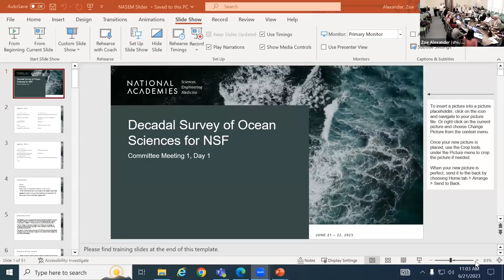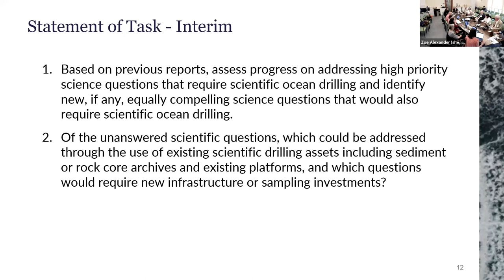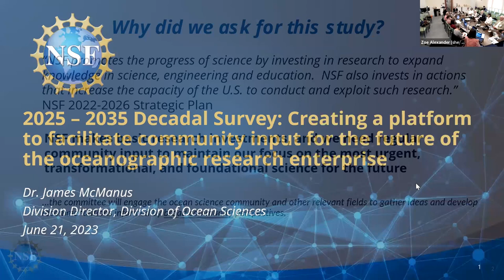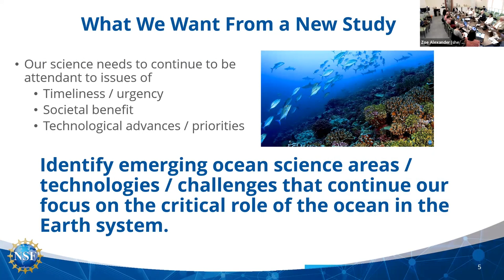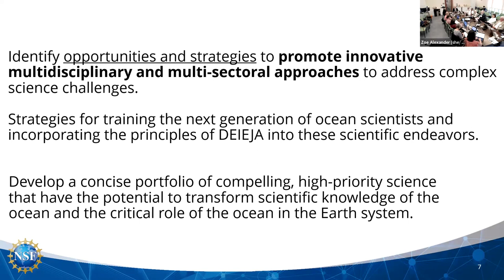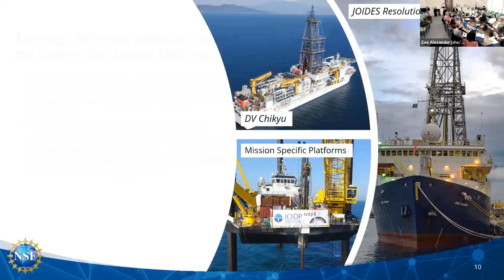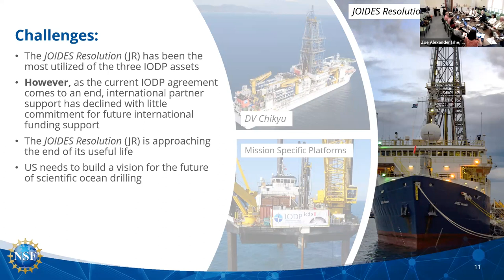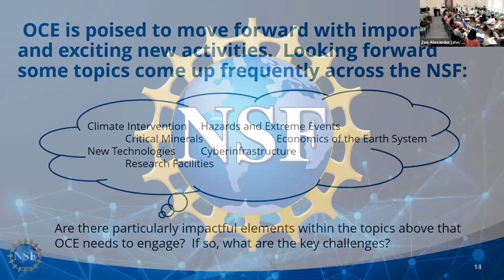2025-2035 Decadal Survey of Ocean Sciences for the National Science Foundation: Sponsor Briefing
The Committee on the 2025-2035 Decadal Survey of Ocean Sciences for the National Science Foundation (NSF) held hybrid open sessions during their first meeting to introduce the study to the public and to discuss the study task with the sponsor, the NSF, and to here from NSF's Directorate of Technology, Innovation, and Partnerships. Open session were held on June 21 and June 22.